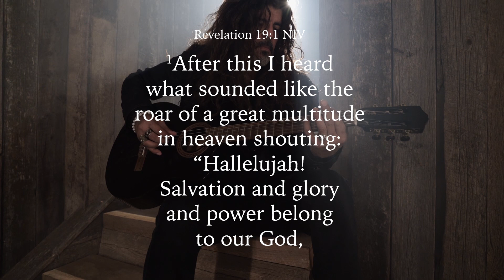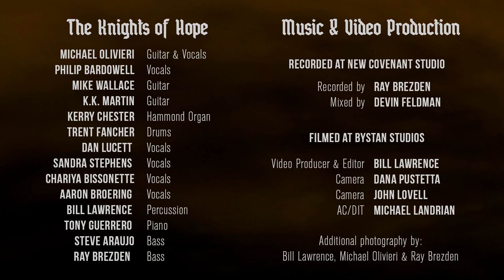Hallelujah by The Knights of Hope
Southern Californias' premier singer, songwriters & musicians come together to create an inspirational medley.
Michael Olivieri, Philip Bardowell, Mike Wallace, K.K. Martin,
Kerry Chester, Trent Fancher, Dan Lucett, Sandra Stephens, Chariya Bissonette, Aaron Broering, Bill Lawrence, Ray Brezden,
Steve Araujo